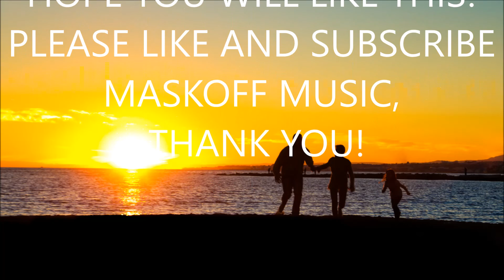「溫情精選」《家之樂》原創作品 ｜Twing Chan演唱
『家家作樂 代代有愛』主題曲創作比賽入圍作品

《家之樂》
曲、編、監：Lee Zion
詞：Rasaid Tsang
唱：Twing Chan

面對每天的工作   疲倦里失去自我
憑名利製造快樂   來麻木著知覺
感到餓了途經快餐店   遙望著窗邊不遠
看到一家放聲歡笑   懷念家中的那份暖

回看每一天在忙碌趕路
拼搏努力添辛勞
得到些名利然後快樂捉不到
偏偏最簡單真摯的感動
看透了還是算這種
天國於家中接通 愛念互融

在我回家那一秒   能量立即滿瀉了
全部飯菜在發熱   靈魂隨飯香飄
家里父母孩子也相似   如像漫屋的天使
幸福感都發光普照   強烈得天空也亮了

回到這家中   像重生一樣
愛意里漫天飛揚
步伐願停下同渡歲月更漫長
只想放開一天忙碌生活
這里能平復我創傷
可放聲家中唱歌 身心舒暢

願這種感動能常在我心飄送
風霜吹過亦都不凍
讓我將幸福輕輕飄降滲著愛
能把愛化熱暖一家抱擁

愛意裡漫天飛揚
珍惜每一分一秒的感動
最痛快還是算這種
可每餐一湯十餸 世代互融

Maskoff
脫下面具，讓我們的音樂，進入你內心的世界！